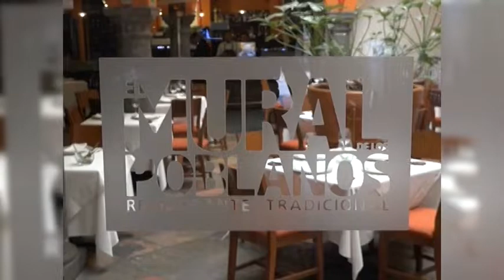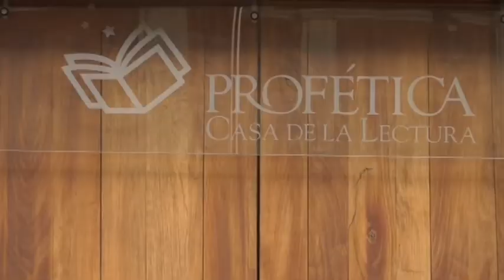Puebla es de las mejores gemas de México: Revista Forbes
La Angelópolis sobresale en un artículo de la pregistiada revista, en la sección “Estilo de vida”.